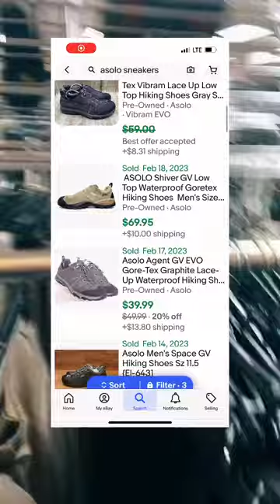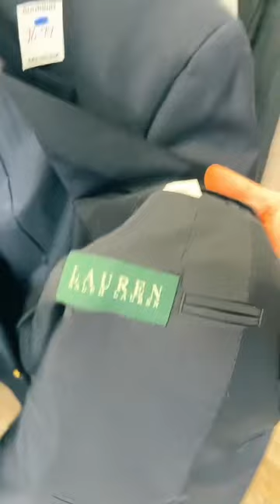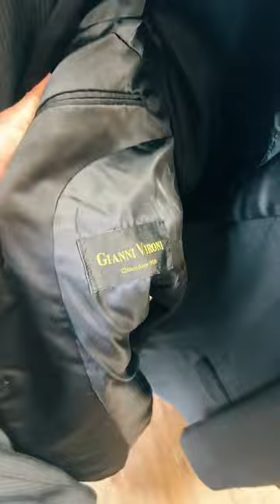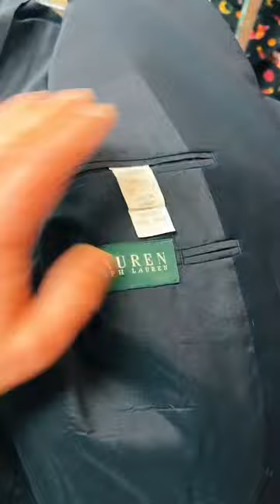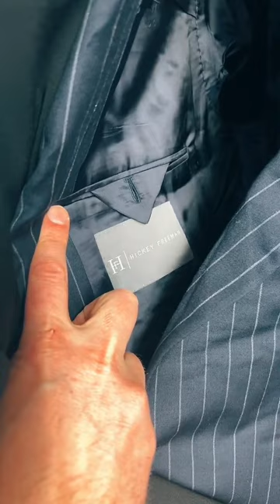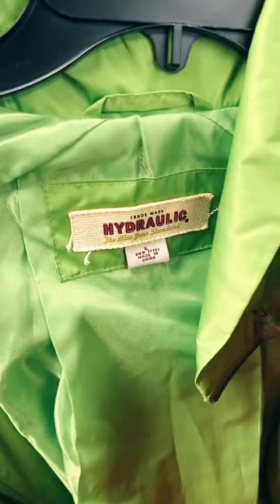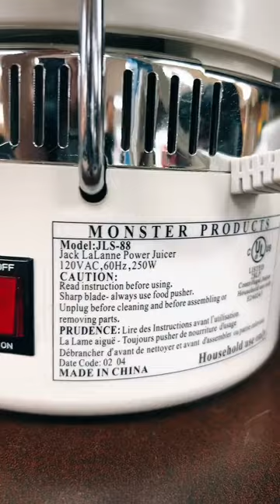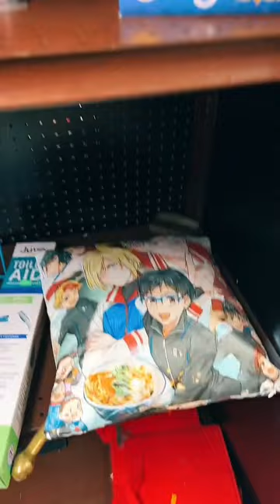I filled the trunk! Part 2. These brands sell well on ebay + Poshmark!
💰I resell used clothing on eBay, Poshmark, Mercari, Depop, and Grailed.
1️⃣This is part 2 of 2.  The 1st part actually has the most finds, but we found some great stuff here in part 2 also.
🎬I livestream my thrift trips on TikTok, then drop the recordings here on YouTube!
🙈I love live thrifts, because you never know what you’re gonna find or who you’re gonna meet!
👉I’m new to YouTube but I have over 1,000 short videos on TikTok! Gimmie a follow there too.

More about me, my stores and my tools: christatpeak.com

❓WHY do I love live thrifts?  You get to see the REAL experience, no cuts, no filter… this is what it’s like thrifting for a living!
🗣️Also, I chat live with the reselling community on TikTok while I shop.
👉Sometimes chat alerts me about items I missed.  Sometimes we disagree. Today chat tipped me off about an amazing new-to-me brand, and spotted a rip that I didn't notice!
🤜🤛Oh, and I make contact with the locals! Today the thrift store manager asked me the name of my channel!
✍️I hope this video helps you learn new brands, and new items to look for!